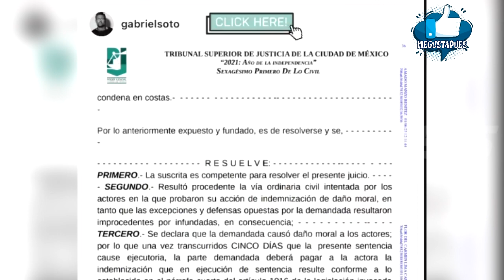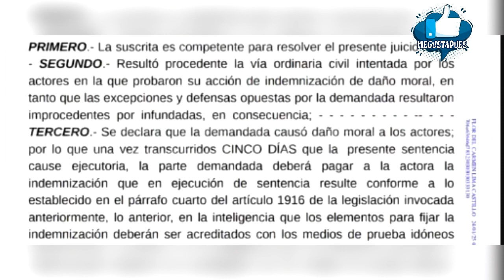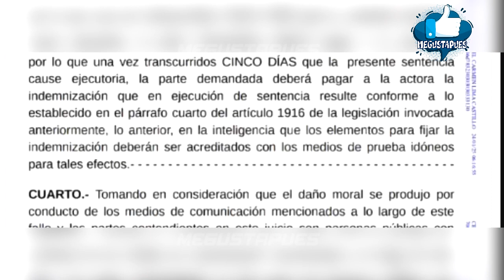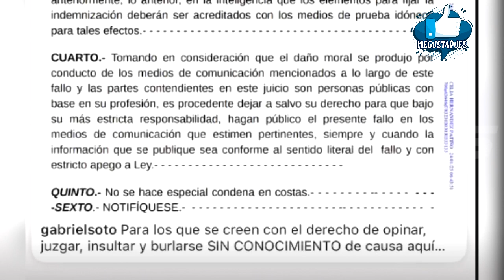Gabriel Soto gana demanda en contra de Laura Bozzo tras meterse con Irina Baeva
La polémica señorita Laura parece estar más endeudada con la justicia.